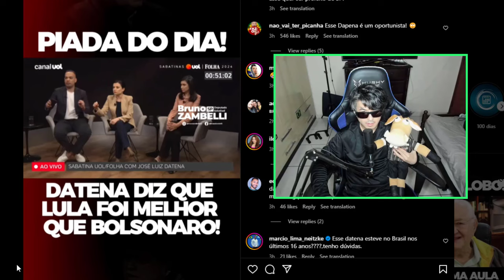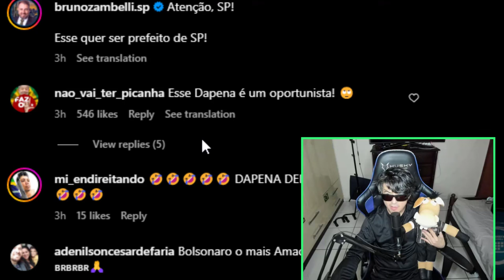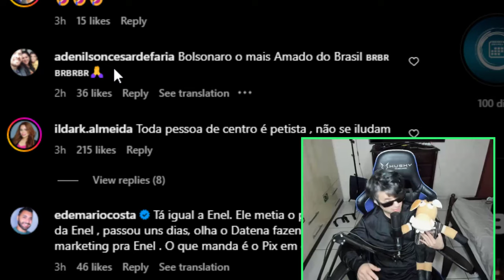DATENA FINALMENTE FALA TODA VERDADE !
Datena abriu o coração e disse tudo o que pensa neste vídeo e o pé de pano reagiu com humor e alegria.